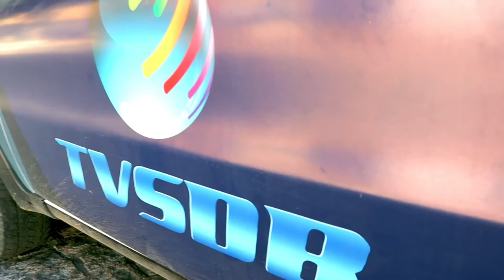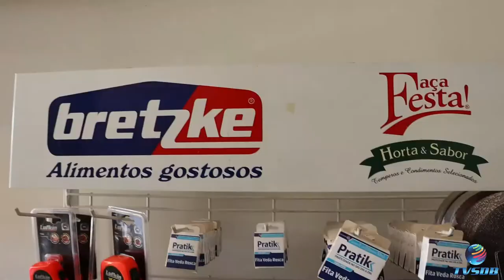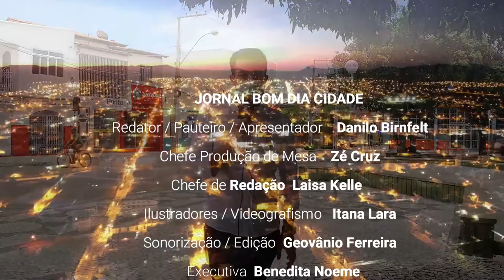[AO VIVO] JORNAL BOM DIA CIDADE - APRESENTADO 06/09/2021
JORNAL BOM DIA CIDADE
APRESENTADO EM 03/09/2021, PELA TV SERRA DOS BRINDES

APRESENTAÇÃO: DANILO BIRNFELT